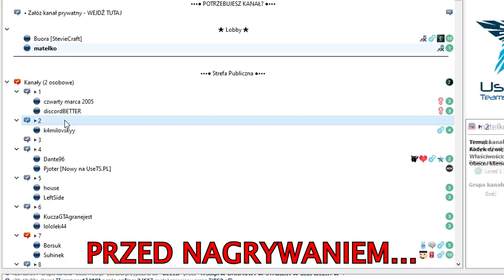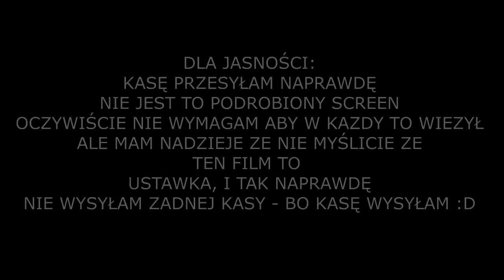NIE wiedział, że PŁACĘ MU ZA KAŻDEGO KILA W CS:GO! | Mateo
Siemka, w dzisiejszym odcinku zrobiłem dla kolegi niespodziankę, a mianowicie płaciłem 40zł za każdego kila w cs:go... oglądajcie do końca aby zobaczyć reakcję :D

MIŁEGO DZIONKA!